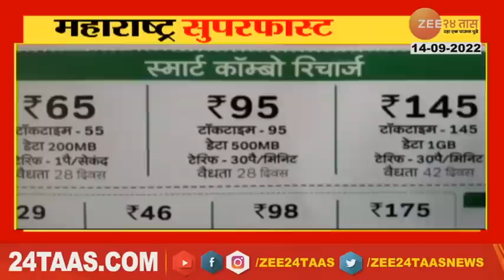Mobile | मोबाईल वापरणाऱ्यांसाठी आनंदाची बातमी! ट्रायने दिले हे आदेश